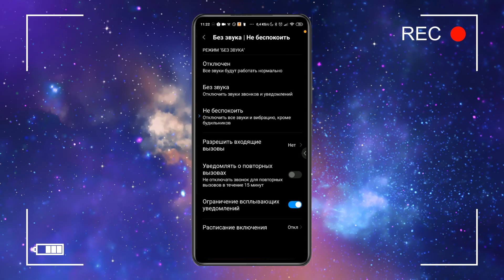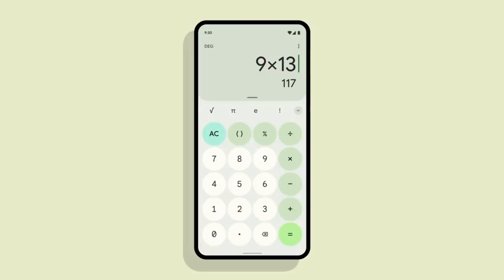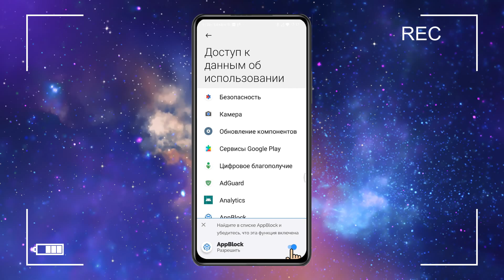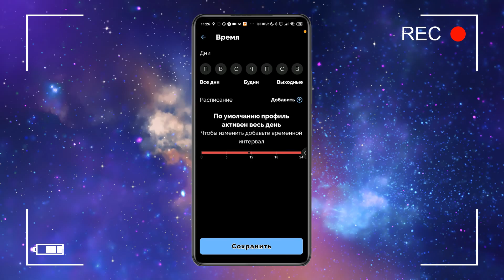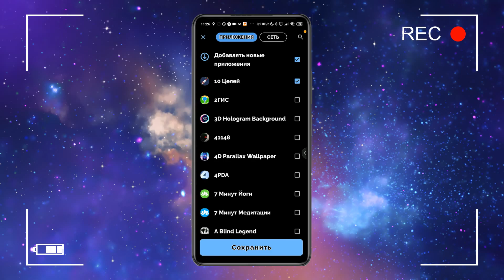Полный контроль над приложениями и уведомлениями на телефоне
Очень полезная программа на телефон - полный контроль над вашим гаджетом!

Ссылки на чудо (Google Play и форум 4pda):
[для загрузки с фалов с форума 4pda требуется учетная запись | в противном случае будет появляться ошибка 404]

Программа действительно может очень многое и она сочетает в себе элементы других приложений: "Цифровое благополучие" от Google, родительский контроль, режим не беспокоить из Android 12, "Экранное время" от Xiaomi и "Lock Me Out". Все эти программы в той или мере позволяют вам управлять телефоном и временем, которое вы за ним проводите. App Block позволяет реализовать функции современных смартфонов на устройствах, работающих на старых версиях Android, начиная с Lollipop (5.0)